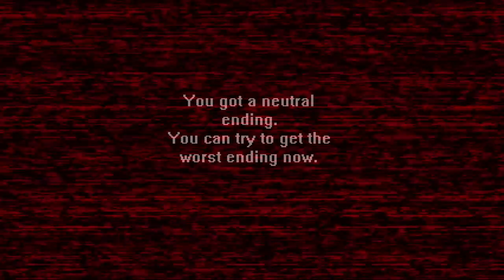Knuckles plays Knuckles.EXE - Devil's Energy!